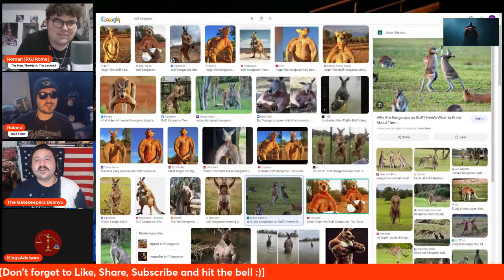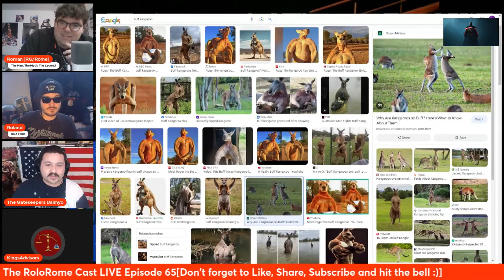Animals We Would Fight!???? [Clip From the RoloRome Cast]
Caleb thinks he can fight a kangaroo lol